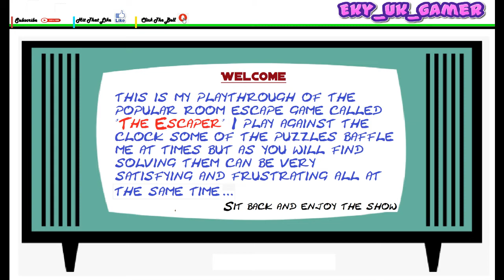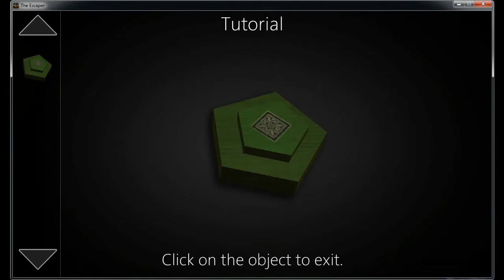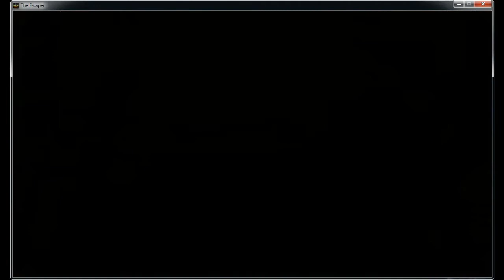The Escaper - Room 1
My walkthrough of a fantastic none violent room escape game with great visuals and some extremely taxing puzzles which will make you comeback for more. Two options Easy Mode no clock best for testing the waters I found, the other is against the clock. Room One starts off with a simple tutorial which then throws the play in at the deep end. My walk through is broken down into  6 episode across the 4 amazing rooms. Once you escape the game makes you want more... Escaper 2??